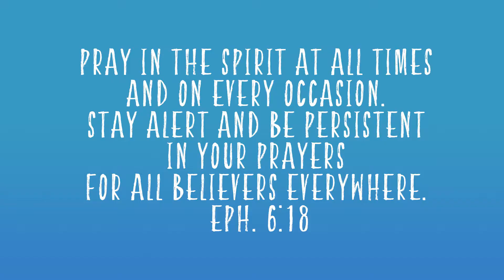How Our Brains and Faith Work Together